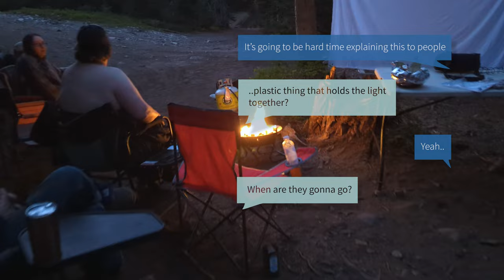Whipsaw AfterParty | XPLOR Off-Road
A great day of wheeling organized by​ @XPLOROFFROAD, an awesome group to hangout with and a projector show under the stars playing all the fun moments from the day!

Gray Wolf
- Jeep Wrangler JLU Sahara 3.6 V6 Auto
- Clayton Off-Road 1.5" Lift
- FOX 2.0 IFP Shocks
- ARB Front and Rear Lockers
- Nitro Gears 4.56
- Wheel: Black Rhino - Warlord 17x8 +30
- Tire: BF Goodrich KO2 315/70/17
- Apex Autolynx Sway Bar Disconnect
- SteerSmarts YETI HD Steering Setup
- Falcon Nexus Steering Stabilizer
- Rugged Ridge Venator Front Bumper
- Smittybilt X2O Gen2 12k Winch
- Auxbeam LED pod lights
- Lasfit AUX Switch Panels

Camera Gear
- Fujifilm XT5 + 16mm f/2.8
- GoPro 10